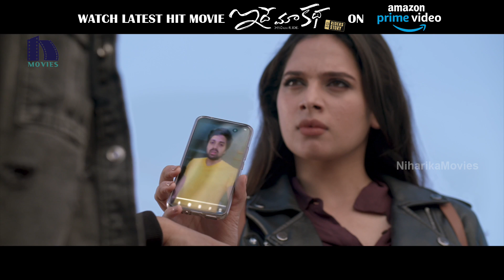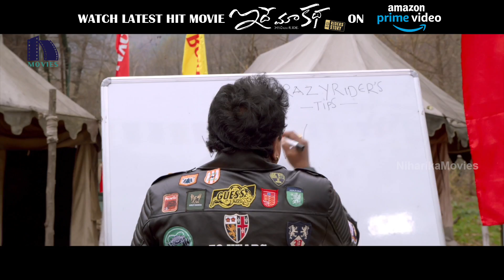ఈ టెక్నాలజీ రాయల్ ఎన్ ఫీల్డ్ చరిత్రనే! | Idhe Maa Katha Scenes | Streaming on Amazon Prime Video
Watch Idhe Maa Katha Movie Scenes.

Starring: SumanthAshwin, TanyaHope, Srikanth, Bhumika Chawla, Prudhvi Ra, Saptagiri, Auto Ramprasad and others.
Director: Guru Pawan
Producer: Golla Mahesh
Distribution: Bhavani DVD inc